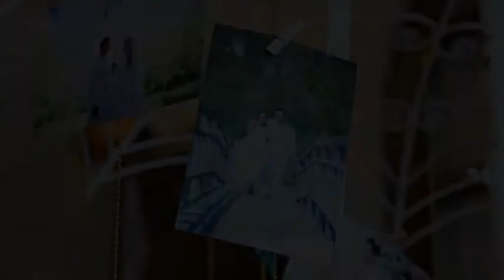Title Noey Dear